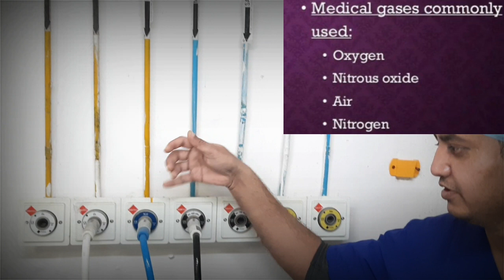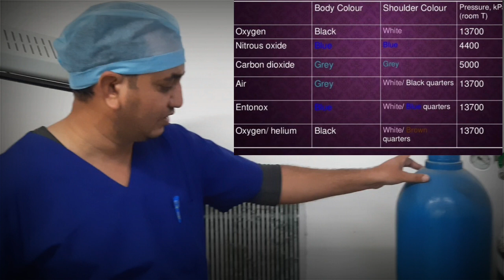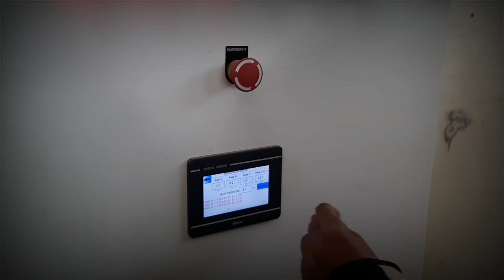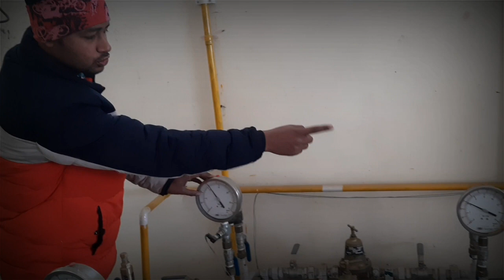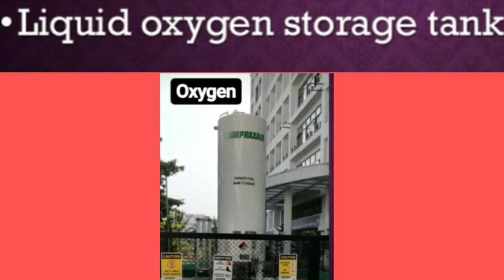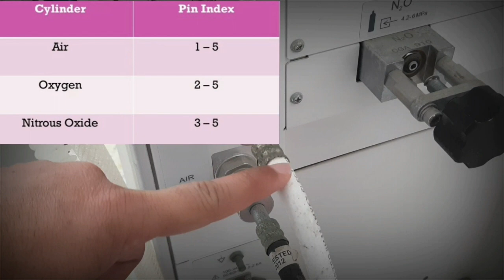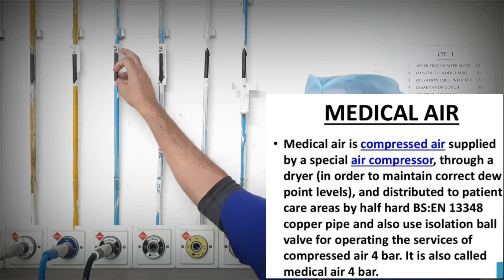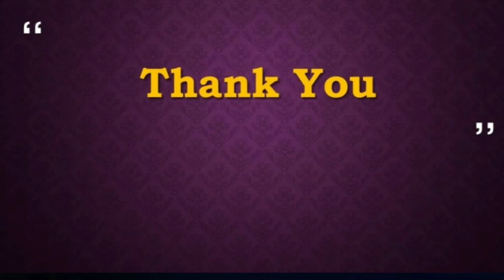Medical Gases, type of cylinder, color coding, sources of Gases and pin index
Medical gases are gases used in medical procedures. • Some are used for treatment, some for anesthesia, and some for driving medical devices and tools.

There are 7 kinds of gases commonly used: oxygen, nitrogen, nitrous oxide, argon, helium, carbon dioxide and compressed air (medical air) & medical vaccum

PURPOSE OF MEDICAL GAS Medical gases are used within hospital settings for many purposes. Oxygen, used to provide supplemental oxygen to the respiratory system ; in dentistry in combination with nitrous oxide ; and as an emergency standby.
Nitrous oxide, used as an anesthetic agent in surgery; mixed with oxygen to help patients relax during dental procedures; and in cryosurgery (the use of extreme cold to destroy tissue).
Nitrogen, used to provide pneumatic pressure in medical equipment; to prevent combustion and other chemical reactions; and as a component of many gas mixtures.
Carbon dioxide, used to
inflate areas of the body for "keyhole" surgery (small incisions made to accommodate surgical instruments ); mixed with air or oxygen to stimulate breathing; and in cryosurgery or testing tooth sensitivity in dentistry.
 Medical air, used in administering breathing treatments and as a mixing component for other respiratory gases.

Helium, used in breathing mixtures for patients with impaired lung functions.

 Medical gas syste COLOUR CODED
OXYGEN Oxygen is the most basic gas for life, and it is used medically to supplement oxygen to oxygen- deficient patients. • Direct inhalation of high purity oxygen is harmful to the human body.
Long-term use of oxygen concentration generally does not exceed 30-40%. Ordinary patients breathe oxygen through oxygen flowmeter; critically ill patients breathe oxygen through the ventilator. • Oxygen is also used in high-pressure tanks to treat diving, gas poisoning, and for drug nebulization.
Oxygen may be used for patients requiring supplemental oxygen via mask. • A large storage system of liquid oxygen at the hospital which is evaporated into a concentrated oxygen supply, pressures are usually around 345–380 kPa (50.0–55.1 psi)
This arrangement is described as a vacuum insulated evaporator or bulk tank. • In small medical centers with a low patient capacity, oxygen is usually supplied by a manifold of multiple high-pressure cylinders.
In areas where a bulk system or high- pressure cylinder manifold is not suitable, oxygen may be supplied by an oxygen concentrator. • However, on site production of oxygen is still a relatively new technology.
 NITROUS OXIDE • Inhalation of a small amount of nitrous oxide has an anesthetic and analgesic effect, but a large amount of inhalation can suffocate people.
Medically, a mixture of nitrous oxide and oxygen is used as an anesthetic agent, and anesthesia is inhaled by the patient through a closed manner or a ventilator.
 Nitrous oxide is supplied to various surgical suites for its anaesthetic functions during preoperative procedures. • It is delivered to the hospital in high-pressure cylinders and supplied through the Medical Gas system.
 Some bulk systems exist, but are no longer installed due to environmental concerns and overall reduced consumption of nitrous oxide. System pressures are around 345 kPa (50.0 psi), 4 bar (400 kPa; 58 psi) UK.
CARBON DIOXIDE Medically, carbon dioxide is used to inflate the abdominal cavity and colon for laparoscopy and colonoscopy. • In addition, it is also used for laboratory culture of bacteria (anaerobic bacteria).
Carbon dioxide can be made into dry ice by applying pressure (5.2 atmospheres) and cooling (-56.6°C below). • Medical dry ice is used for cryotherapy to treat cataracts and vascular diseases.
 non-toxic inert gas. Medically used for argon gas knife, gas knife, and other surgical instruments.
NITROGEN Nitrogen is a colorless, odorless, non-toxic, non-flammable gas. It is inactive at room temperature and does not react chemically with ordinary metals.
Nitrogen is used to drive medical equipment and tools. Liquid nitrogen is commonly used in cryosurgery in surgery, stomatology, gynecology, and ophthalmology.
Nitrogen is typically used to power pneumatic surgical equipment during various procedures, and is supplied by high- pressure cylinders. Pressures range around 1.2 MPa (170 psi) to various locations.
INSTRUMENT AIR/SURGICAL AIR Like nitrogen, instrument air is used to power surgical equipment. It is generated on site by an air compressor (similar to a medical air compressor) rather than high- pressure cylinders
MEDICAL VACUUM Medical vacuum in a hospital supports suction equipment and evacuation procedures, supplied by vacuum pump systems exhausting to the atmosphere.